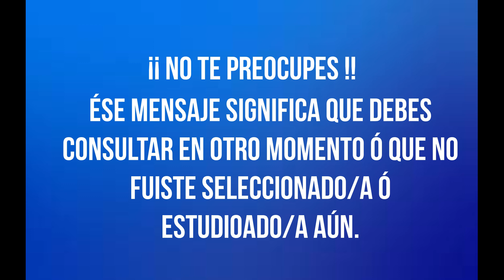ingreso familiar de emergencias (IFE) - padron de BENEFICIARIOS ANSES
TE CONTAMOS CUANDO ESTARÁ EL PADRON DE IFE DE ANSES Y DONDE ENCONTRARLO